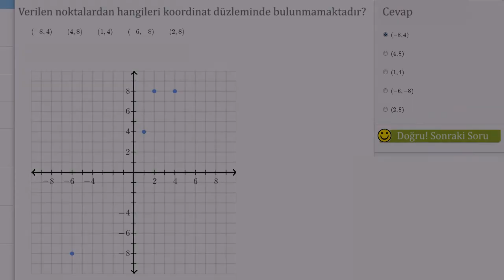Koordinat Düzleminde Yer Almayan Noktayı Bulma (Cebir Öncesi) (Geometri) (Temel Geometri)